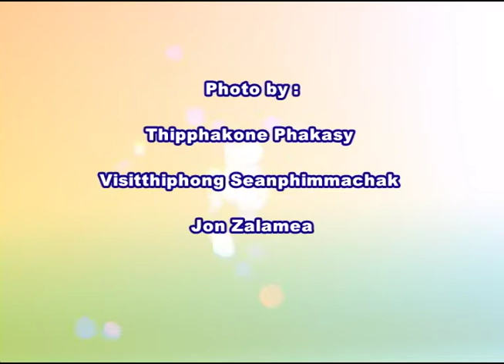Asian Football Confederation's FilAm U14 Girls Show some Drills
Original Airdate Published on August 9, 2016 Part 4of 4

These young FilAm Athletes do some soccer drills with G. Tongi and make it look easy! They were all chosen to represent the Philippines in Thailand.